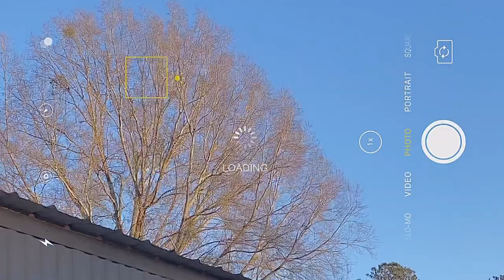afternoon vlog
Pasta la vista-by London Johnson(she said If I don’t give her credit she would sue me so yeah bye)

𝗦𝗻𝗮𝗽:𝘀𝗼𝗽𝗵.𝗷𝘇

ʕ•ᴥ•ʔ